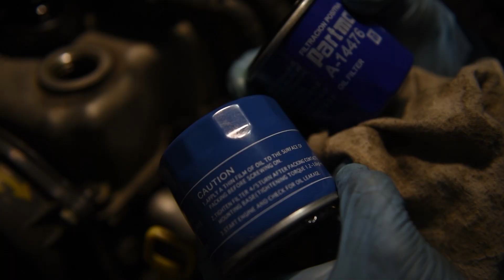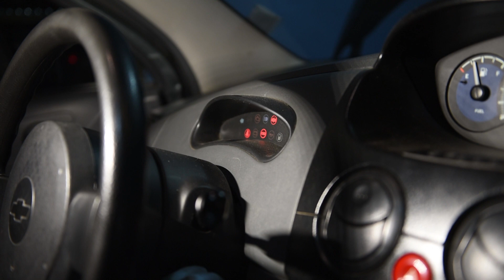cambiar el aceite - chevrolet spark proceso y recomendaciones.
cambiar el aceite -
chevrolet spark
 recomendaciones antes de cambiarlo.
cambio de aceite chevrolet spark,
cambio de filtro de aceite chevrolet spark,
chevrolet spark,

Para cambiar el aceite en un Chevrolet spark, debemos tener presente los repuestos a cambiar, las herramientas y componentes necesarios.

Debemos tener presente las características del aceite a cambiar. De no continuar con el mismo tipo de aceite se reocmienda leer las especificaciones y mirar la compatibilidad entre estos.

Al cambair el aceite debemos identificar el tapon de llenado, ubicación del filtro de aceite y tapon de drenado.

Con un recipiente que tenga capacidad de mas de un galon procedemos a retirar el tapon y drenar el aceite,    verificamos roscas, superficies y de ser necesario cambiar la arandela para garantizar que no quede fugas.  Una vez observamos que este gotiando procedemos a instalar el tapon nuevamente,.

Para cambiar el filtro debemos emplear algún tipo de herramienta, algunas ocaciones lo podemos hacer con la mano.
Una vez identificado que es el mismo tipo de filtro procedemos a verificar las superficies, lubricar el sello e instalarlo. Al apretarlo debería ser solo con la mano sin usar ningún tipo de herramienta